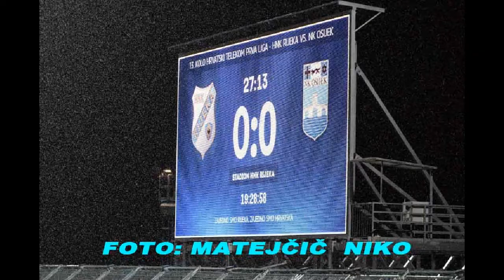NK RIJEKA - NK OSIJEK 1 - 2, 22.10.2017.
Nogometaši Rijeke poraženi su od Osijeka 1:2 u utakmici 13. kola Hrvatski telekom Prve lige.

Osijek je drugi put ove sezone u prvenstvu svladao Rijeku i to je učinio preokretom u drugom poluvremenu. Bio je to ujedno drugi uzastopni poraz Rijeke u Prvoj HNL.

Rijeka je dobru igru naplatila u 55. minuti. Požrtvovni Domagoj Pavičić oduzeo je loptu Baraču na desnoj strani, i nakon oštrog ubačaja Gavranović je podmetnuo nogu - 1:0.

Činilo se da će taj trenutak usmjeriti utakmicu u korist Rijeke, ali Osijek se vratio sedam minuta kasnije.

U 62. minuti Grezda se dobro snašao u kaznenom prostoru i uspio pogoditi suprotni kut - 1:1.

Trenutak odluke dogodio se u 79. minuti. Grezda je izborio slobodan udarac na dvadesetak metara, a Bočkaj je lijepo pogodio za vodstvo Osijeka - 1:2.

Niko Matejčić